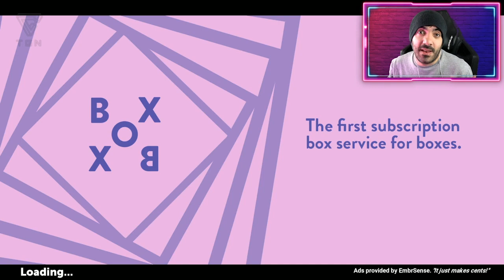Soy un BOMBERO | ITOWN - TGN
Nombre del juego: embr

Recuerda que los últimos 2 Viernes de cada mes, ITOWN está subiendo gameplays a nuestro canal! Además, todas las semanas, SPAINFURY nos trae gameplays de los juegos más conocidos y todos los meses tenemos ANIMACIONES de tus youtubers favoritos!